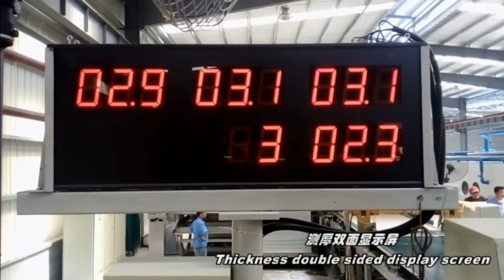fiber cement board making machine，fiber cement board machine，fiber cement board production line